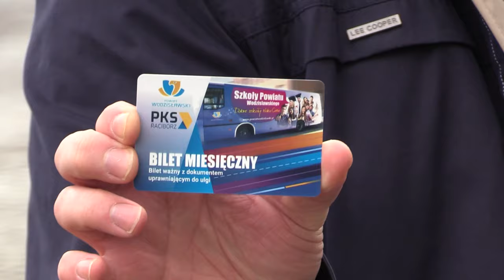Autobusem do szkoły za darmo 12.02.2024